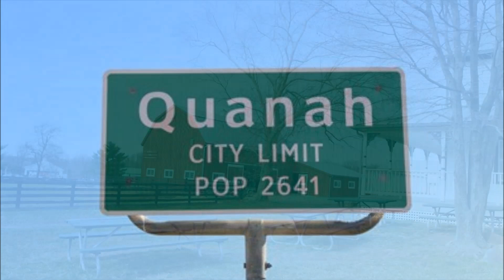Quanah on My Mind - - - Chad Robinson & the Rounders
Song about my Home town  Quanah Texas -  by Chad Robinson